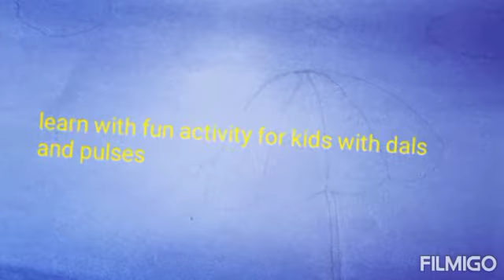Umbrella craft/Rainy day craft for kids.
umbrella craft